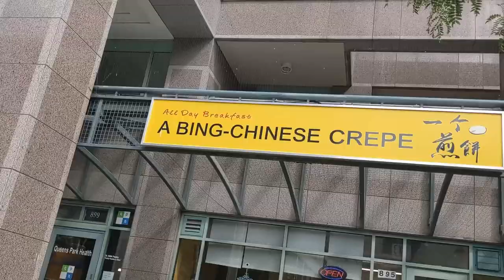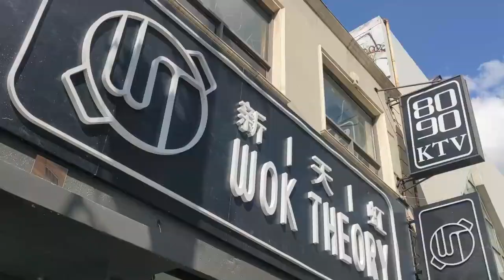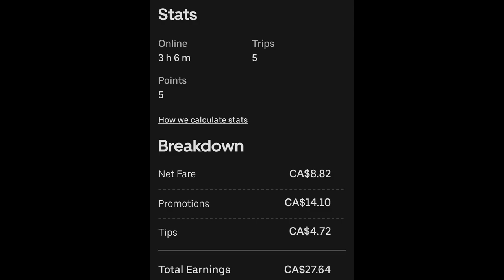Andrew's Quest - Day 2426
2023 Sep 14

Thank you for supporting the quest: Dawn, Artur, Alex, Matt, Adam, Michael, AJ,  Weeshuggy, Maxwell, Urgyen, Helen, Anita, Amanda, and Pebblesok you guys are great.